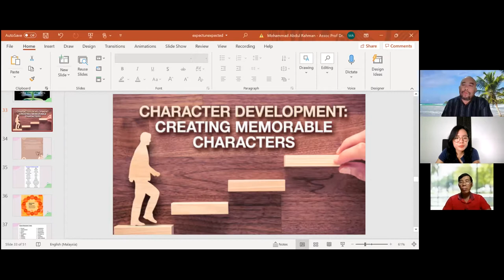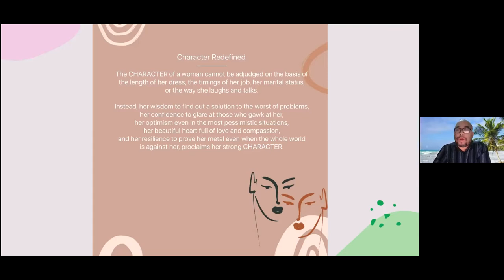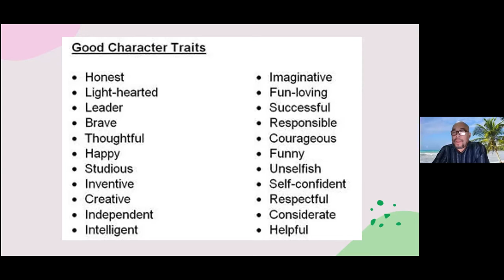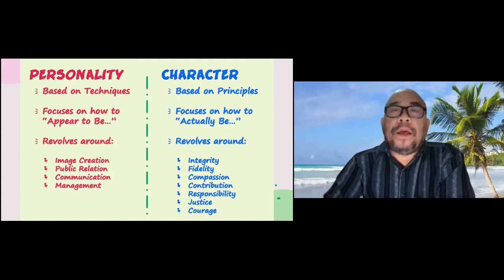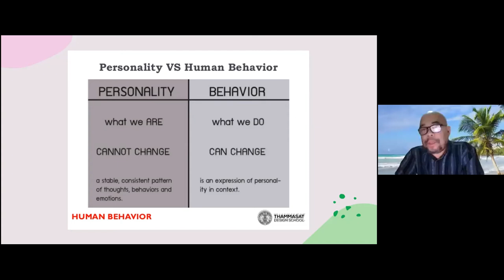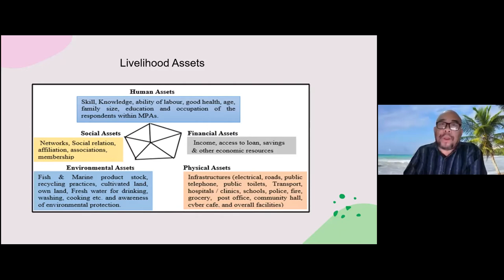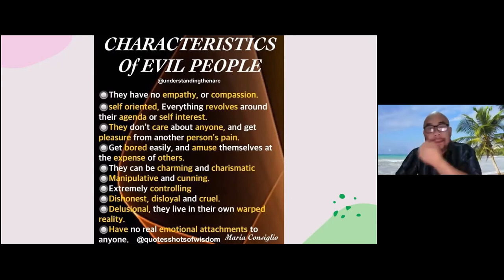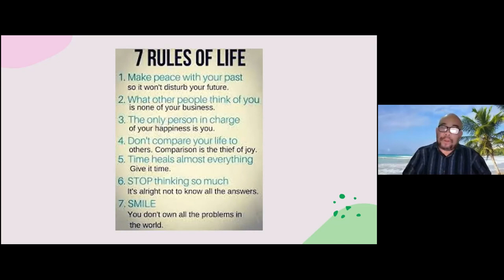Self Care Saturday : Character Development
Weekly mental and physical health session with Prof Mohammad and Coach Felicia. This can also be a good time to work on some reflection on our we can battle our challenges and increase our "ability to cope well".